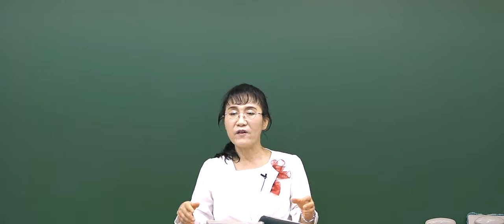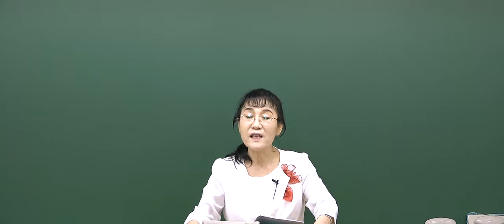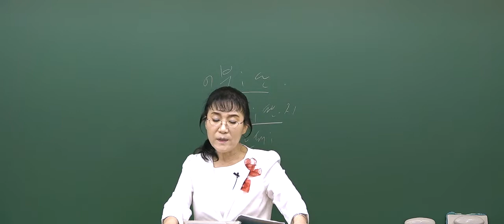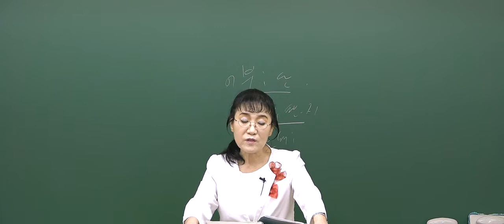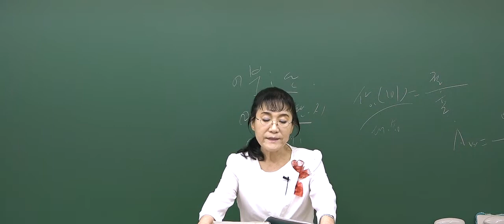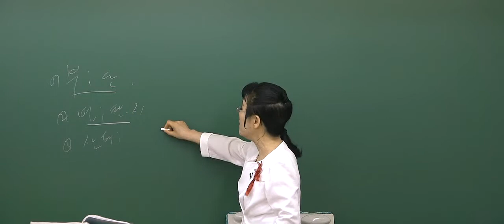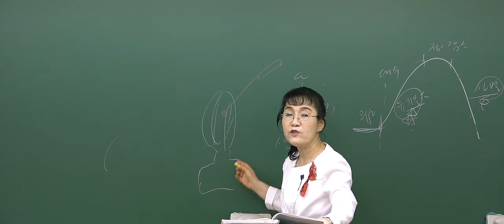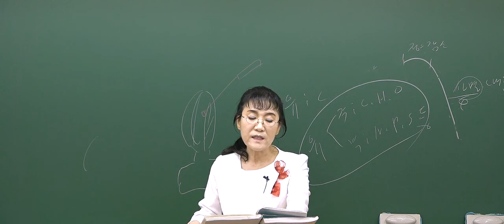2022 위생사 필기실기시험문제 샘플동영상 (식품위생학2강 식품위생의 개요(2))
2022 위생사 필기실기시험문제 샘플동영상 (식품위생학2강 식품위생의 개요(2))